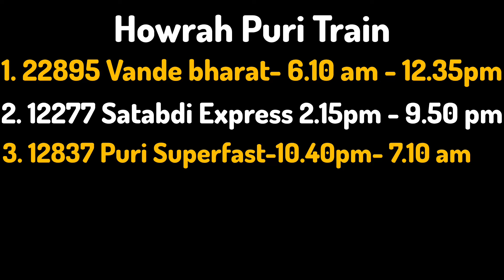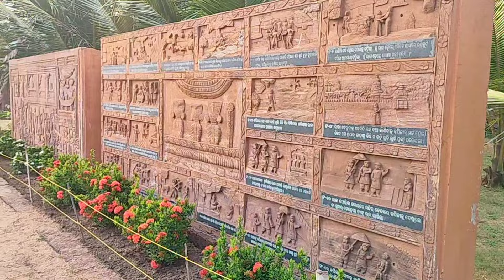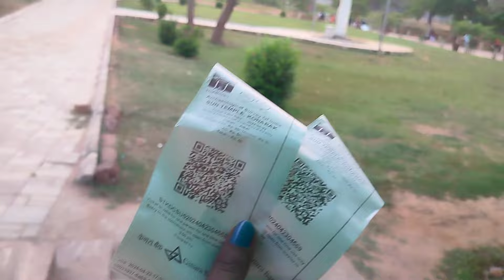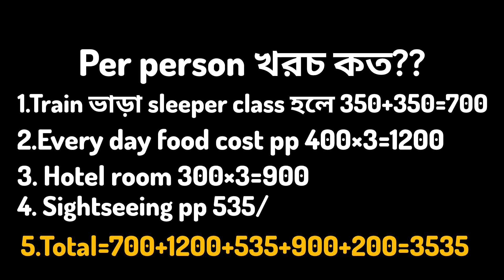Puri Tour Guide In Bengali | Puri Tour Plan | Puri Tour Guide 3n/4d 5100 /- | Puri Tour 2024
puri tour
puri hotel
puri travel guide
puri beach market
howrah to puri train
puri temple
puri
puri tour

Puri Tour | Puri Tour Guide In Bengali | Puri Tour Plan | Puri Tour Guide